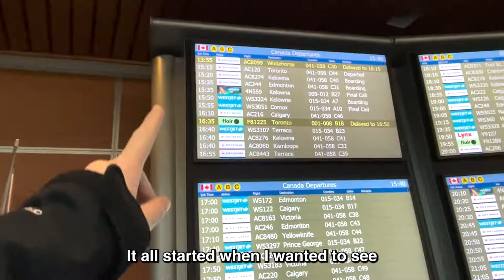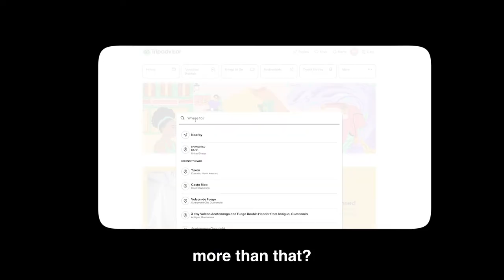Northern Lights and Dog Sledding in Canada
In this vlog, I somehow got to see the Northern Lights and do dog sledding in the middle of nowhere in Canada. I booked an isolated cabin in Yukon and stayed for 2 nights with amazing husky dogs. Here’s the story

Good for Grapes - Skipping Stone

 Sigur Rós - Hoppípolla

Caamp - Vagabond

Column - II